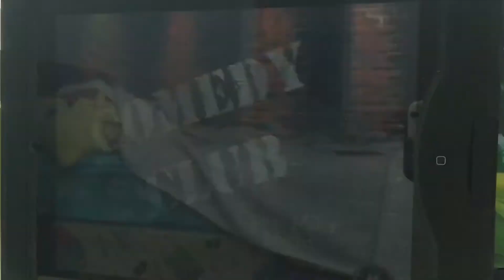Pasqually’s Open ‘Mike’ Night - Diamond Cutter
Throughout the Jukebox Jam Show, I saw that there were some old skits featuring some of the characters. 5 or 6 of them were jokes from Pasqually, others were various walkaround character skits and some others were puppet skits with some dialogue. I’ll be uploading some of those too. Enjoy!